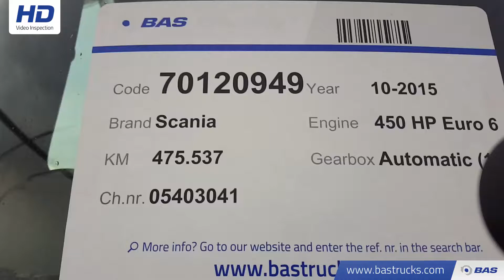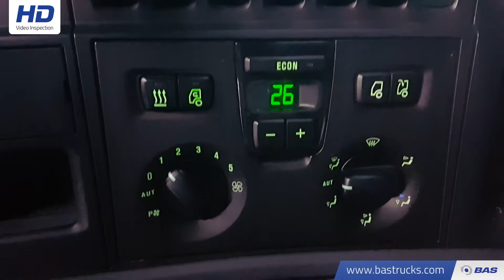70120949 Scania R450